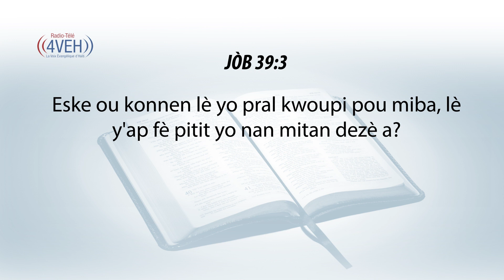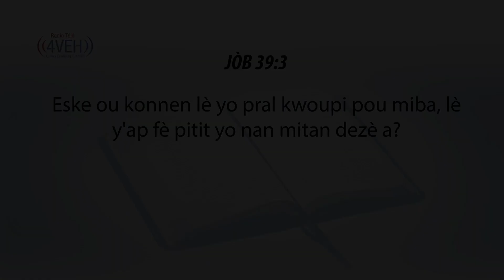Aprann Yon Vèsè Nan Pawòl Bondye a Chak Jou Avèk Radyo Tele 4VEH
JÒB 39:3
Eske ou konnen lè yo pral kwoupi pou miba, lè y'ap fè pitit yo nan mitan dezè a?

Pasaj Pou Mèkredi 5 Jiyè
PWOVÈB Chapit 18-20